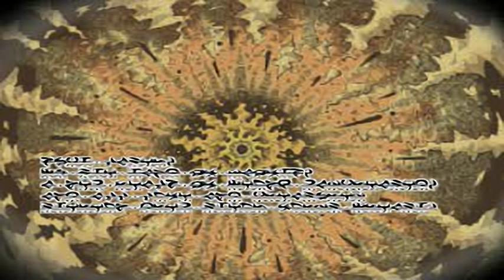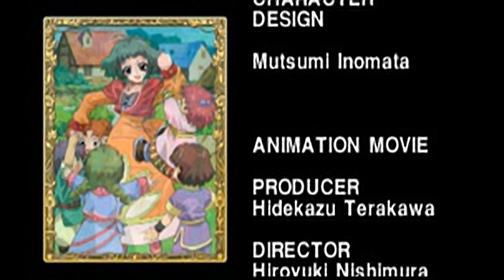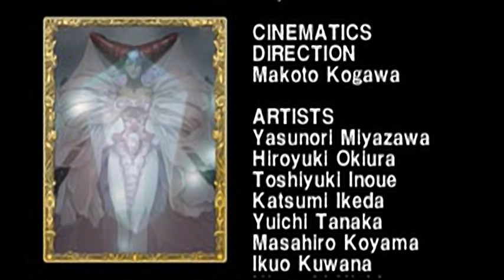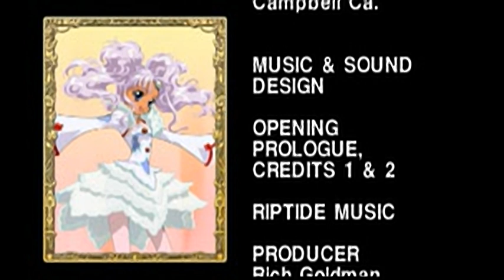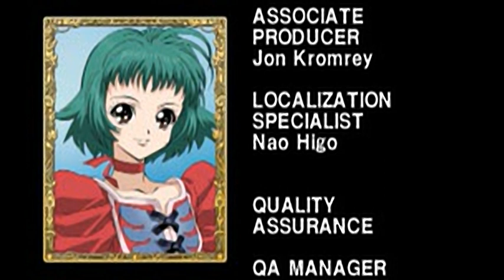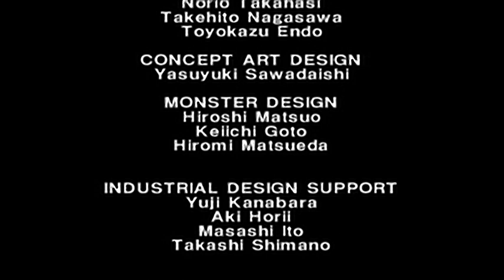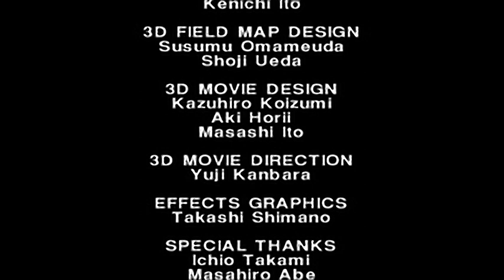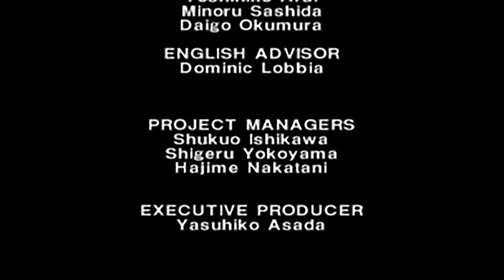Tales of Destiny II - all videos for the Playstation 1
00:00 - 01.STR
03:02 - 02.STR
03:22 - 03.STR
04:00 - 04.STR
05:18 - 06.STR
05:55 - 07.STR
06:22 - 09.STR
07:37 - 0OP.STR
09:37 - 12.STR
10:09 - 15.STR
11:52 - 19.STR
12:27 - 20.STR
13:35 - 21.STR
13:50 - 22.STR
14:36 - 23.STR
15:08 - 24.STR
20:07 - 25.STR